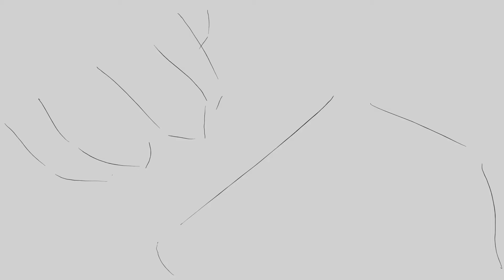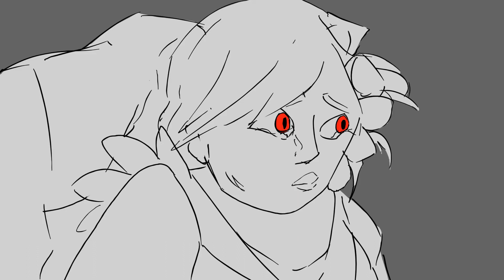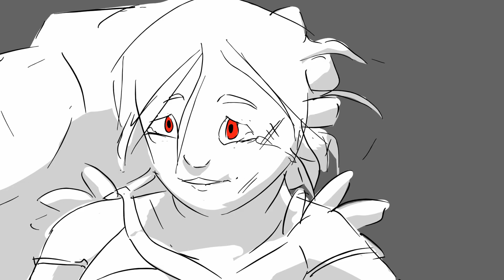"Take Me Home, Shadow" Sonic Destruction Episode 1 Scene 19 | ANIMATIC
As we run up to the end of episode 1, it's one banger scene after another, with this huge reveal about the nature of Station Square and the people who live there.